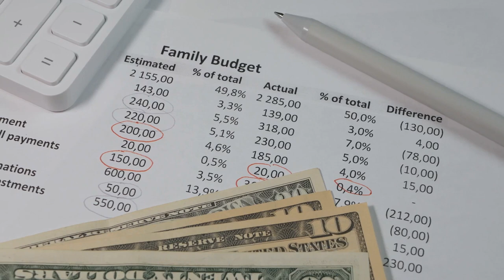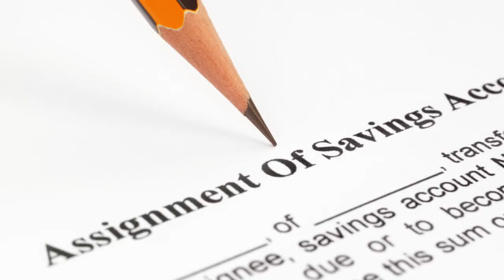5 Hilarious Rules of Saving Money: You Won't Believe Rule #3!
In this hilarious and informative video, we've got the ultimate guide to saving money! Join us as we break down the 5 golden rules of saving money, all with a comedic twist. From budgeting tips to savvy shopping strategies, we've got you covered. Get ready to laugh and learn as we reveal the secrets behind financial success. So grab your popcorn and get ready for a wild ride! Let's dive into the world of finance together!

OUTLINE:

00:00:00 "The Misadventures of a Penny Pincher"
00:00:51 "Meet Penny and Pound"
00:01:40 Pay Yourself First"
00:02:12 Avoid Impulse Purchases"
00:02:42 Save on Small Things"
00:03:09 "The Power of Saving"
00:04:01 "Call to Action"